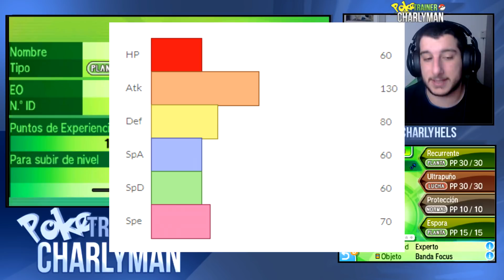BRELOOM "PELEHONGO" VGC 18 - ANÁLISIS COMPETITIVO POKEMON ULTRASOL ULTRALUNA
Si os ha gustado el vídeo no olvidéis darle a like y compartirlo con vuestros colegas, con eso me ayudáis muchisimo!!